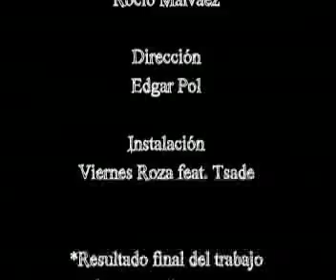ExCUSAS PARA VIVIR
resultado final del proyecto apoyado por el programa de estímulos a la creación artistica en el rubro de Jóvenes Creadores. Morelia, Mich. 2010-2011